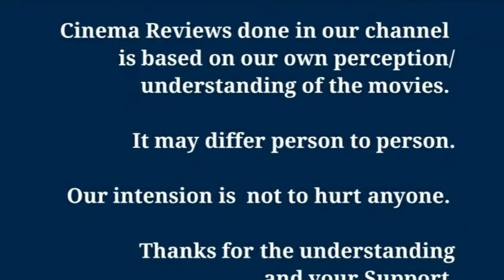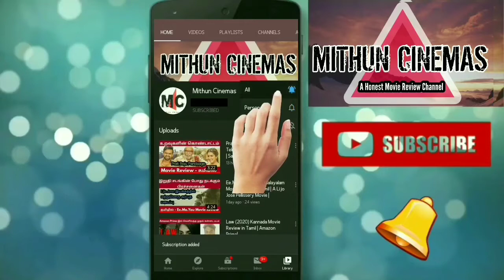Inside Edge Season 1 Webseries Tamil Review | Amazon Prime